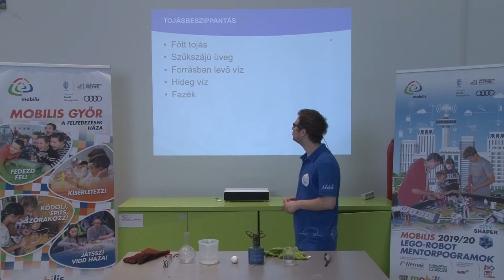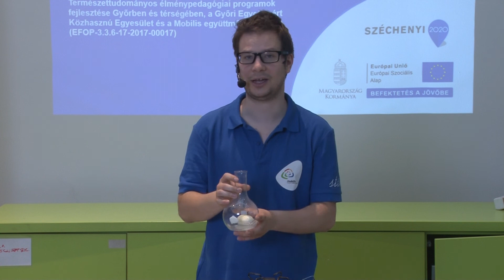Természetismeret 6. osztály - Kísérletek tojással - Főtt tojás beszippantása üvegbe